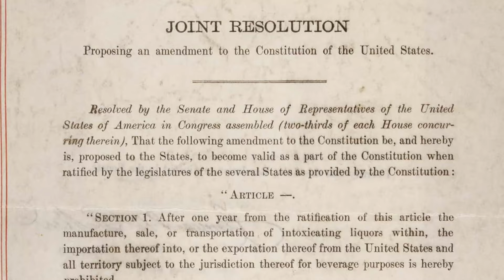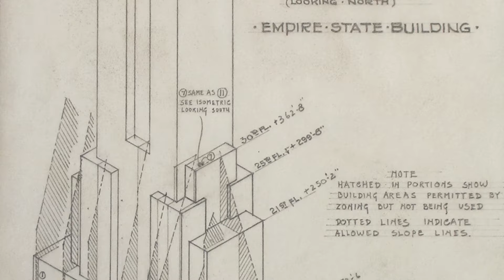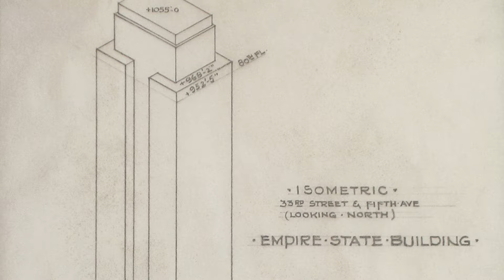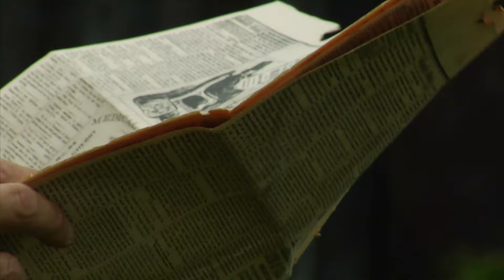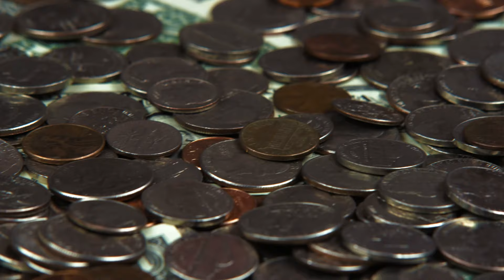The Empire State Building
Presented by edited by Alexander Doddy